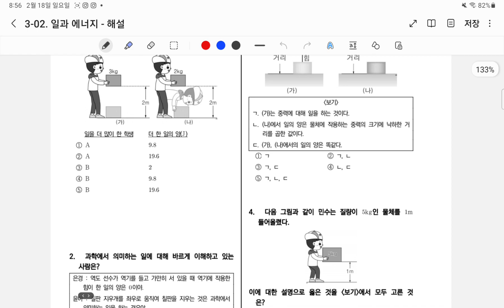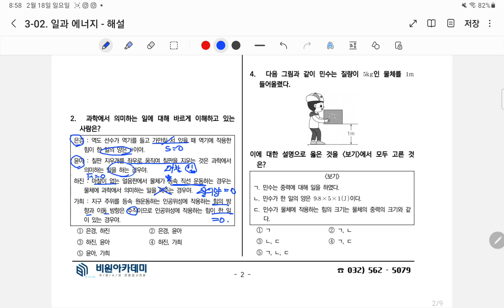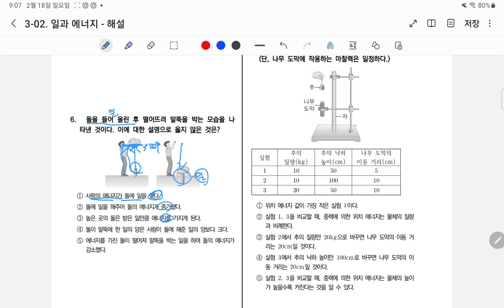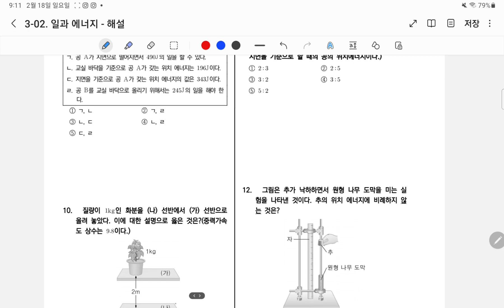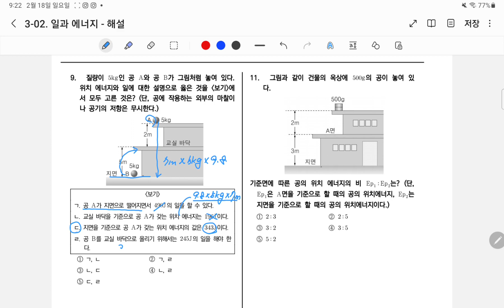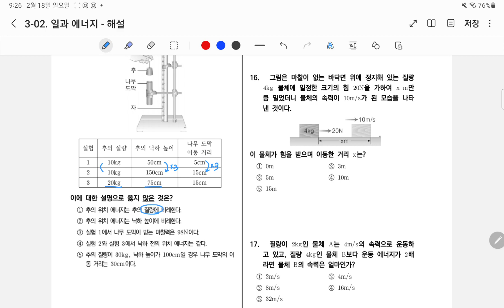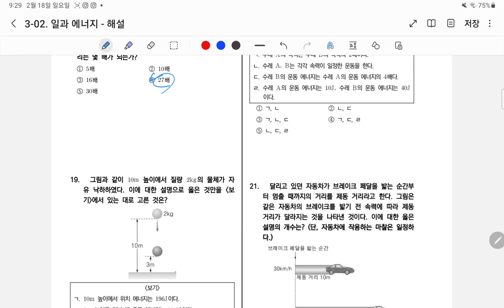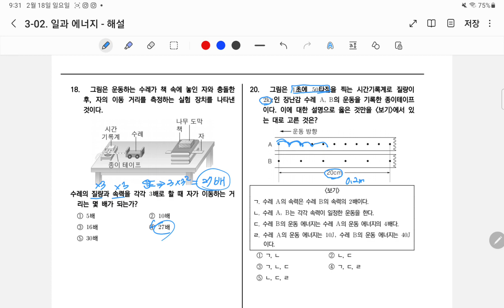중3 일과 에너지 해설